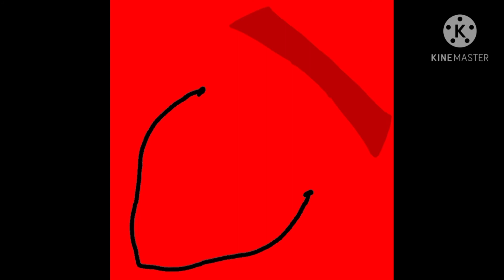(variation 1) incredibox v9 utopia, 2 characters remastered